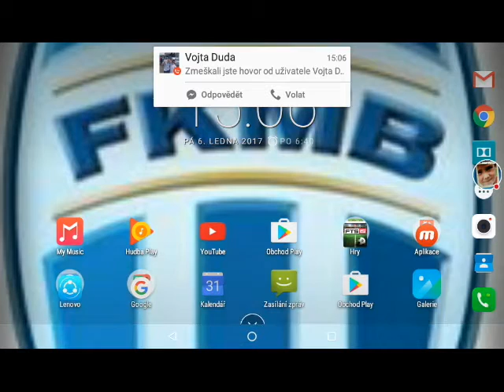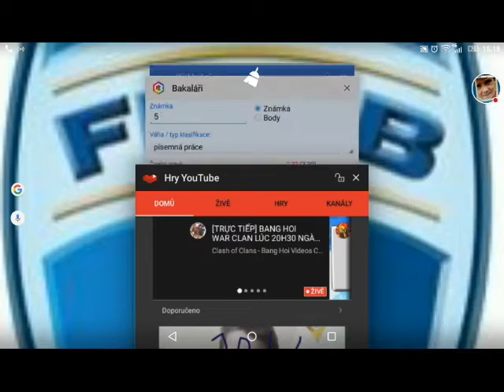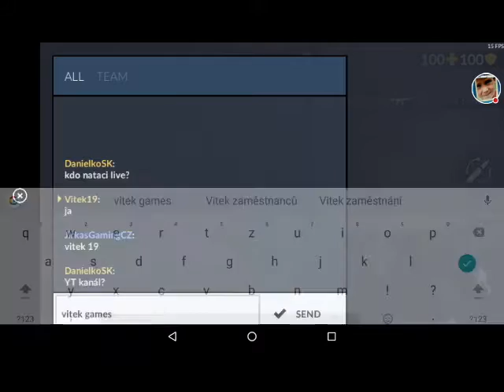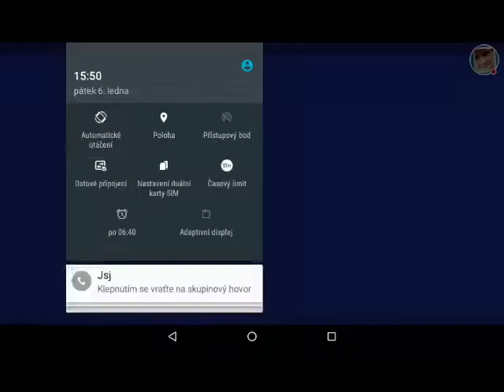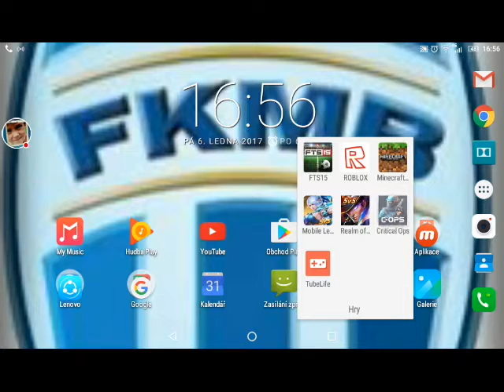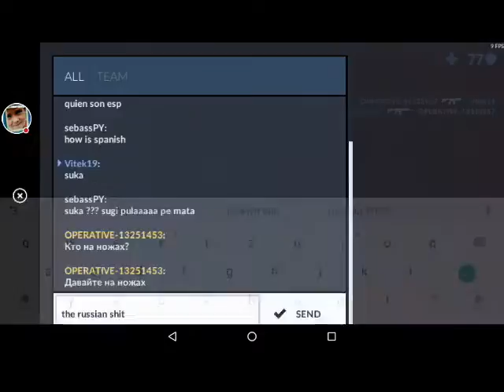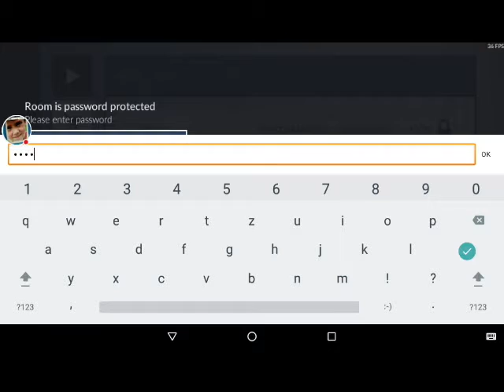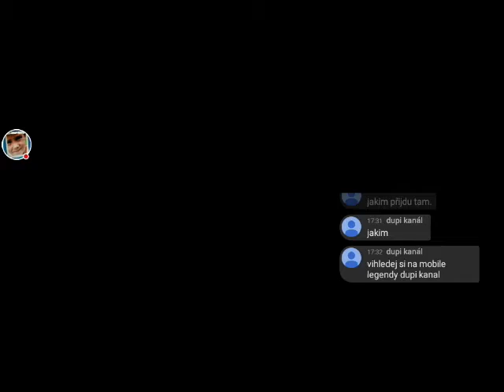Critical Ops a Mobile Legends s Jirkas GamingCZ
Dnes si zahrajme s Jirkou zahrajme Critical ops a Mobile Legends